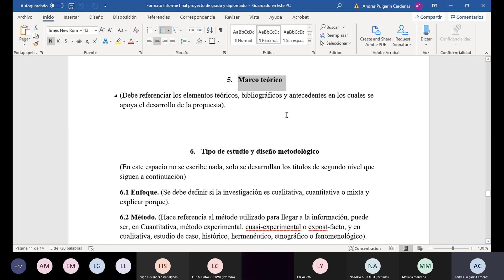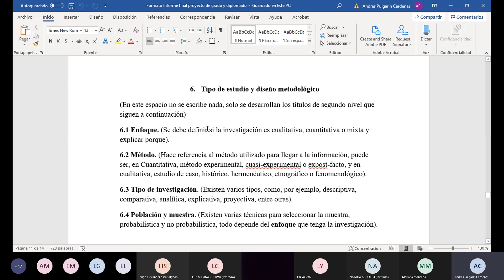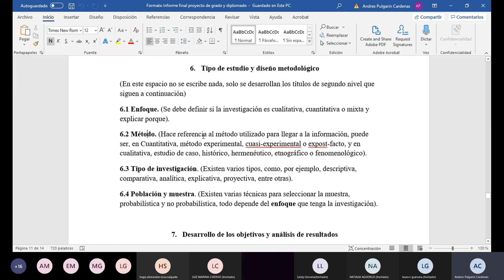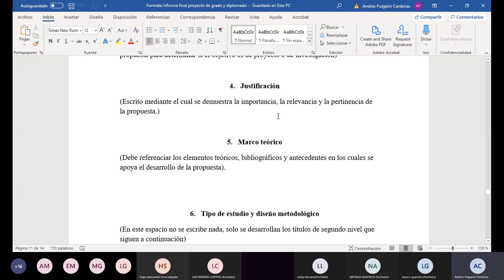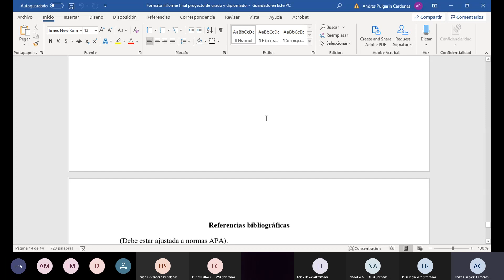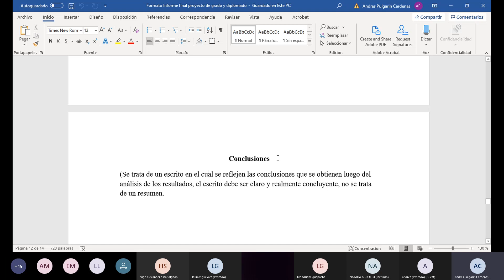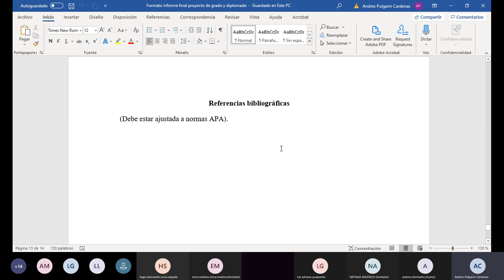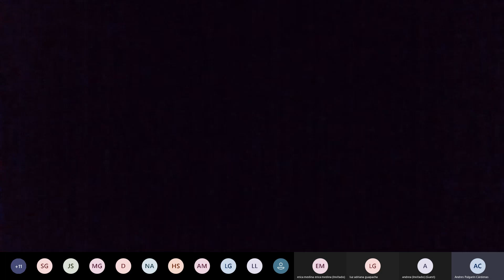Clase Diplomado en Actualización Tributaria Julio 03 2021. Parte 1